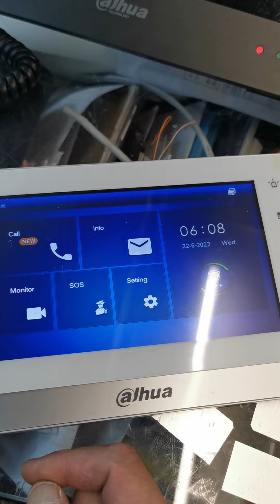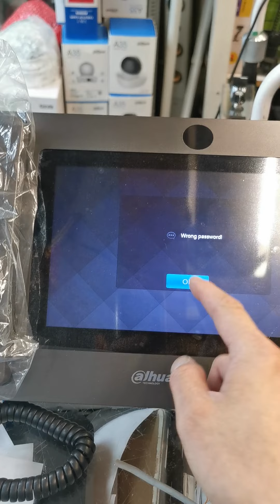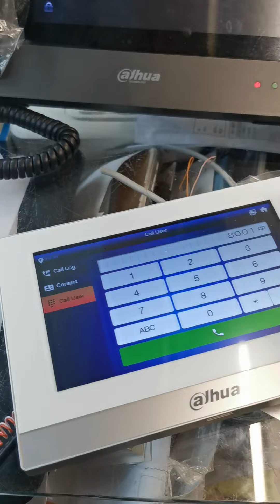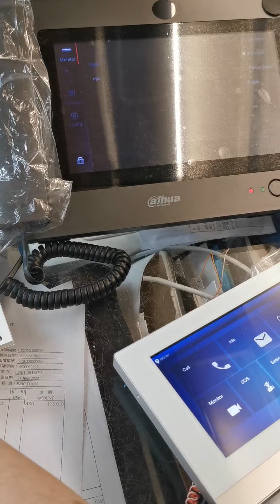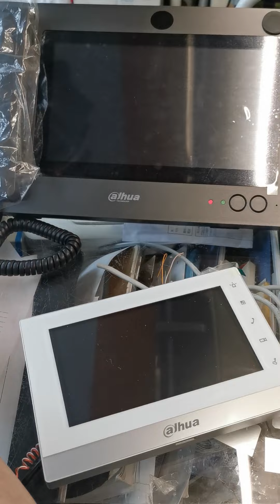Dahua VTS master + Vto 6221+ Vth 1550 ip intercom system